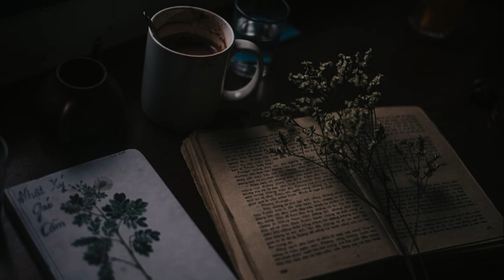Ferman Akgül - İstemem Söz Sevmeni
Ferman Akgül - İstemem Söz Sevmeni Sözler / Lyrics

Alacakaranlığın, varla yok arası
Zindandan hallice kibirli yalnızlığım
Yaş hala tutuşmuyor
Kederim hasret olmuyor
Zaman demir almıyor
Yeniliyor kızgınlığım
İlelebet aşk bu bendeki
Kör olası yaktı içimi
Ara sıra uğra kalbime
Oyunun içinde tut beni
Ziyadesiyle şerdeyim, gece gündüz oldu
Bir yalansa kefaretim, ödeyeli çok oldu
Hani zamandı tek çare
Devrildim şişelerce
Kabulüm mesafene
Bir gecelik olmak nedir öğret duymasın kimse
İstemem söz sevmeni
Alacakaranlığım, varla yok arası
Devrildim şişelerce
Kabulum mesafene
İstemem söz sevmeni